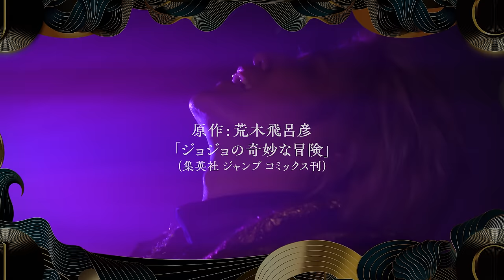Musical ジョジョの奇妙な冒険 ファントムブラッド PV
国民的大人気コミック、2024年2月に帝国劇場で待望のミュージカル化！

ミュージカル『ジョジョの奇妙な冒険 ファントムブラッド』 プロモーション映像ッ！！

原作：荒木飛呂彦「ジョジョの奇妙な冒険」（集英社ジャンプ コミックス刊）
製作：東宝 　©荒木飛呂彦／集英社

【東京公演】＠帝国劇場
2024年2月6日(火)初日～2月28日(水)千穐楽

【北海道公演】＠札幌文化芸術劇場 hitaru
2024年3月26日(火)初日～3月30日(土)千穐楽

【兵庫公演】＠兵庫県立芸術文化センター KOBELCO大ホール
2024年4月9日(火)～4月14日(日)大千穐楽